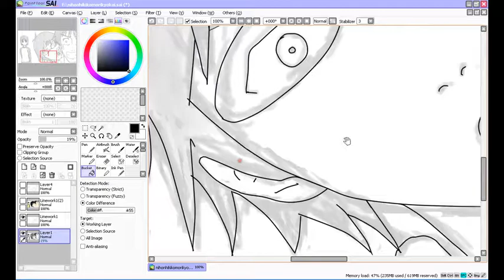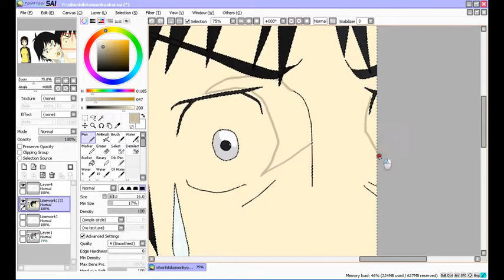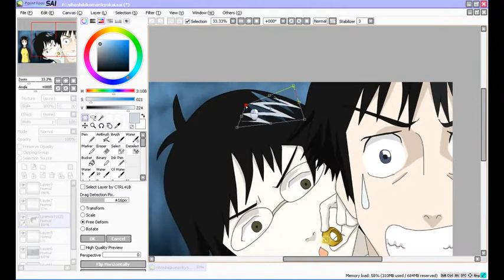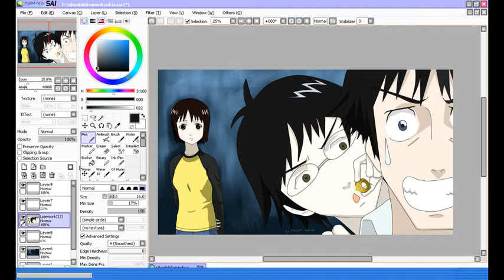Welcome to N.H.K fan art- Welcome to Engagement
I do not own "Welcome to N.H.K" or the audio in this video. I just drew the characters from one of my favourite anime shows ever.

My first fan art and time-lapse video.